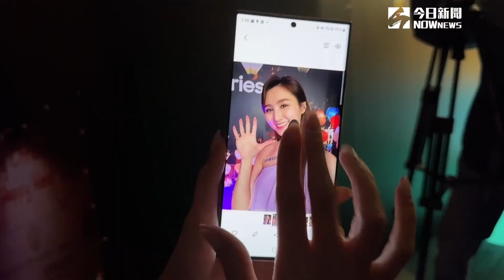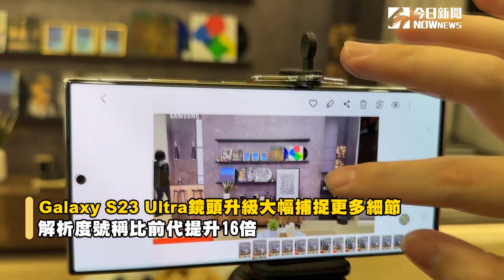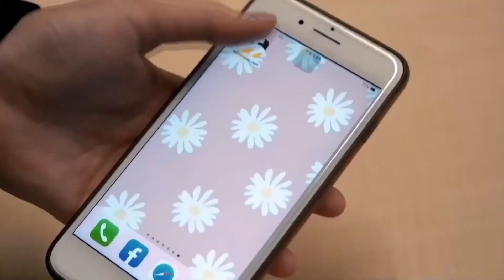OPPO 摺疊機Find N2 Flip登台 3功能優化向三星開戰｜NOWnews